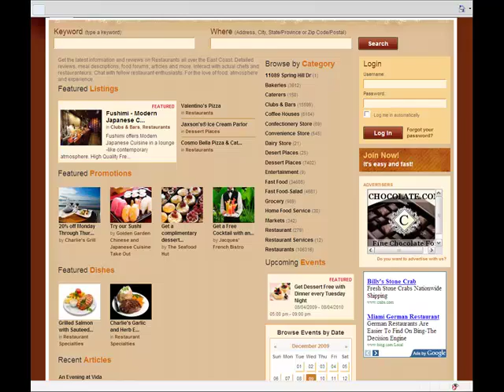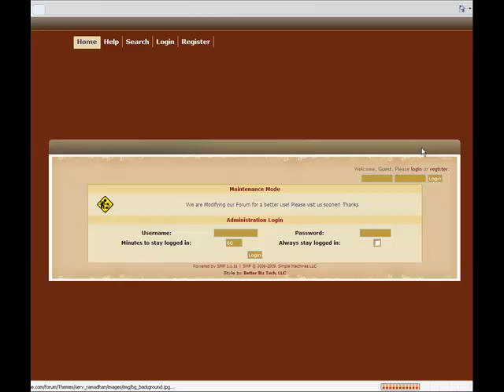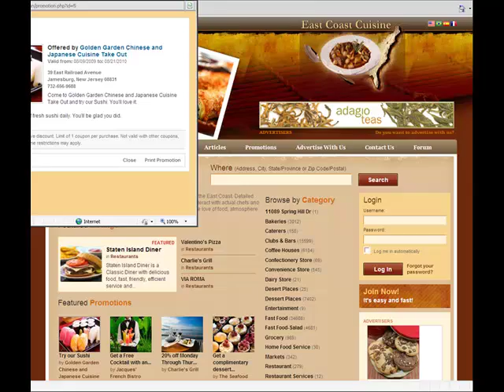East Coast Cuisine.mp4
EastCoastCuisine.com is a restaurant directory. Browse through about 180,000 restaurants along the east coast. Find restaurants, dishes,